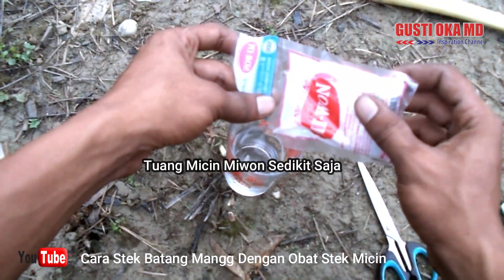Cara Stek Mangga Tanpa Obat Stek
Cara Stek Mangga Yang Baik dan Benar, dengan obat stek yang saya gunakan adalah Micin Miwon. Kenapa Micin Miwon? Karena micin miwon dapat mempertahankan kdar air dalam batang serta merangsang pertumbuhan akar.